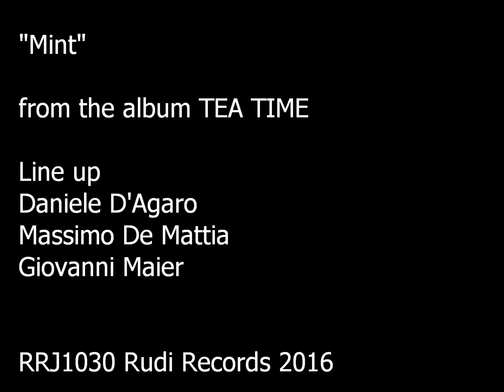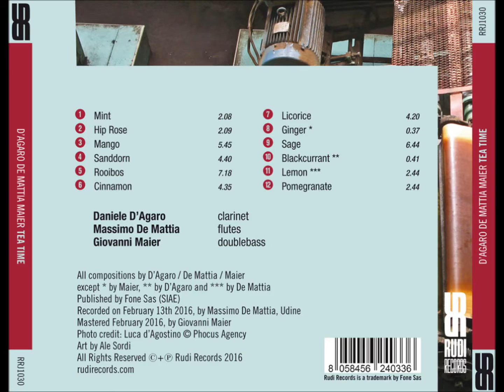Mint (Tea Time) | Daniele D'Agaro Massimo De Mattia Giovanni Maier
from the album TEA TIME
RRJ1030 Tudi Records 2016
Photo Cover Luca D'Agostino

Daniele D'Agaro (clarinet) Massimo De Mattia (flutes) Giovanni Maier (double bass). A trio consisting of some of the best Italian jazz improvisers caught in the middle of an intense three ways dialogue. A wide sound palette coming from the beautiful and peculiar combination of reeds flute and bass. Three expert musicians generating a great flow of music based on the balance of various shapes and densities. From quiet open zones through rather dense conversations.
Creative Music at its best.

Line up
Daniele D'Agaro, clarinet
Massimo De Mattia, flutes
Giovanni Maier, doublebass